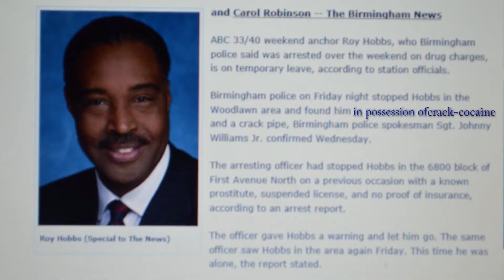Roy Hobbs Life's Purpose